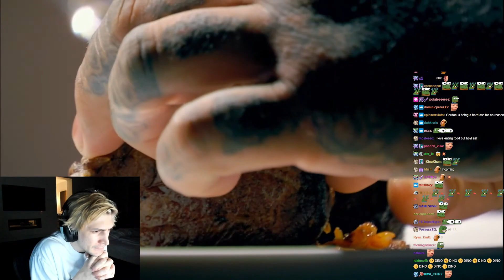XQC reacts to MasterChef Season 8 Finale (Part 2/2) with Chat